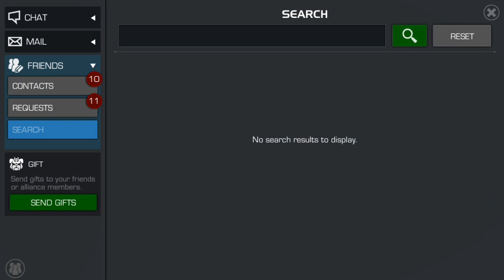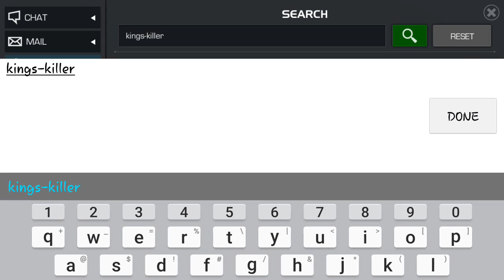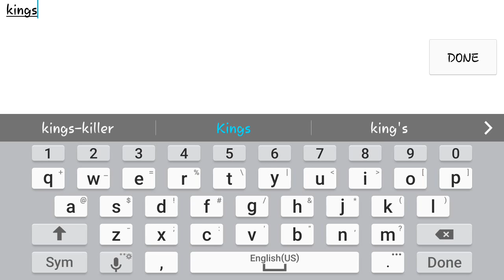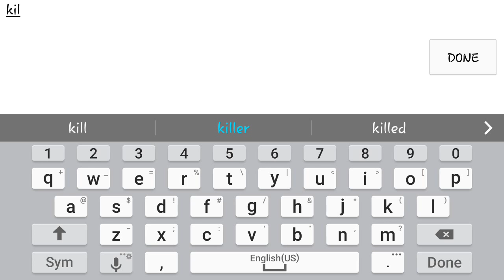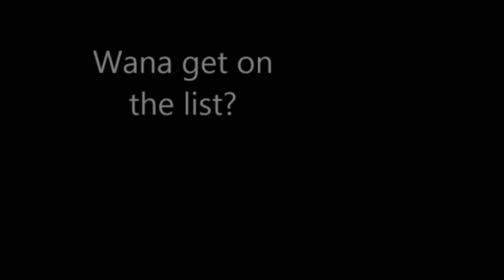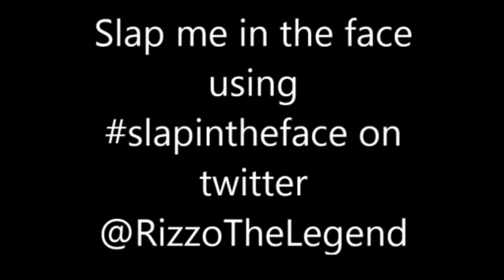Marvel Contest of Champions: RizzoTheLegend VS Kings-Killer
5/5 Dr Strange!! whoooo this guna be tough! enjoy! =)

you want to get on the duel battle list? Add me in game as a friend and let me know! cant wait till my friends list is clear? the slap me in the face on twitter using slapintheface @RizzoTheLegend and type something funny! =)